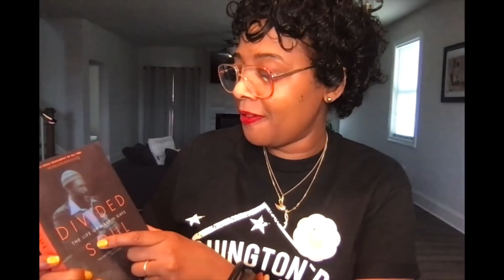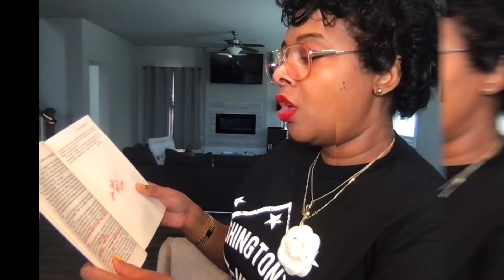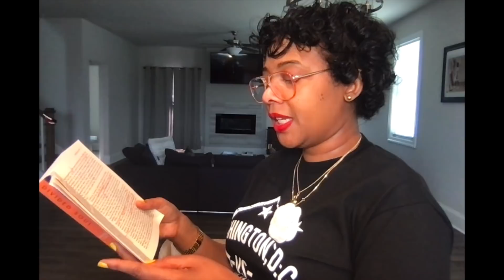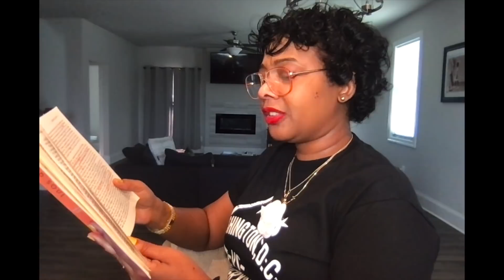Who Sh0t Marvin Gaye: David Ritz 'Divided Soul' part 1